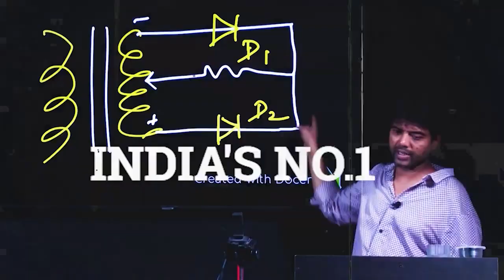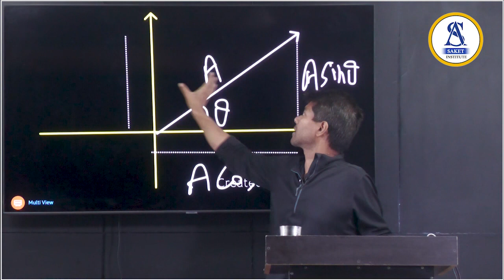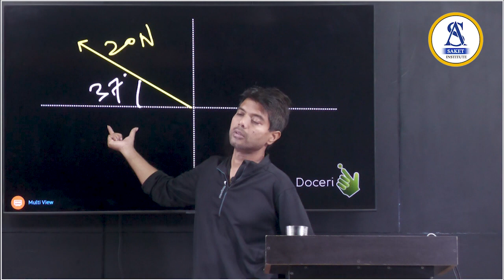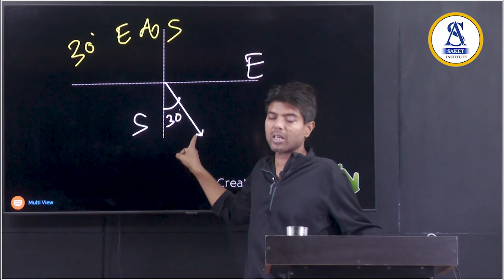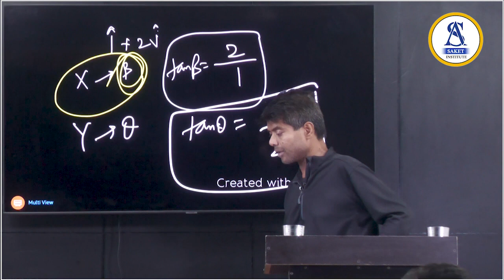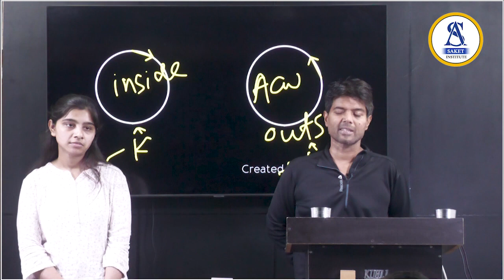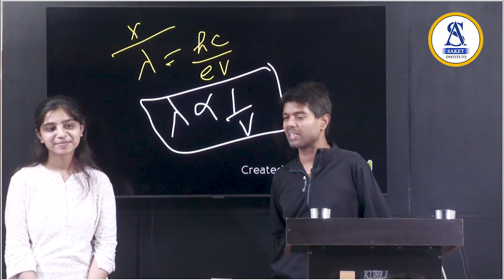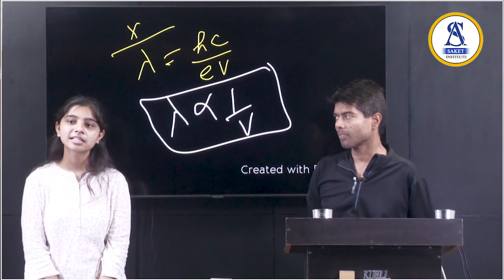NEET 2024: Vectors - L - 3 | Class 11 | NEET Physics | Saket Institute | BY Saket Kr. Singh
NEET 2024: Vectors - L - 2 | Class 11 | NEET Physics | Saket Institute | BY Saket Kr. Singh

Address: A1/32, Janakpuri, Opp. Metro Pillar No. 624, New Delhi- 110058